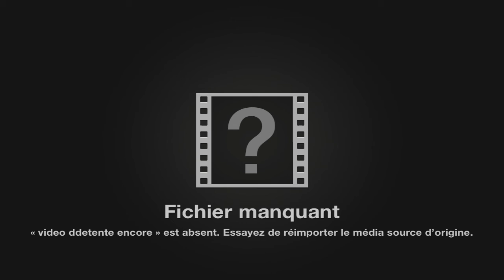Minecraft: Vidéo détente sur épicube avec akelys4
Petite vidéo pour le fun.